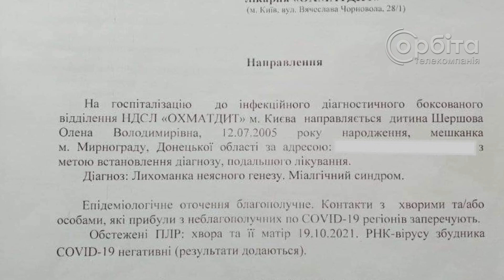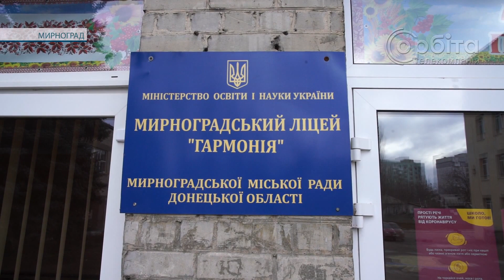Допомоги на лікування потребує учениця Мирноградського ліцею «Гармонія» Альона Шершова